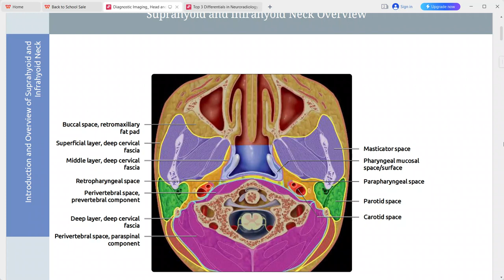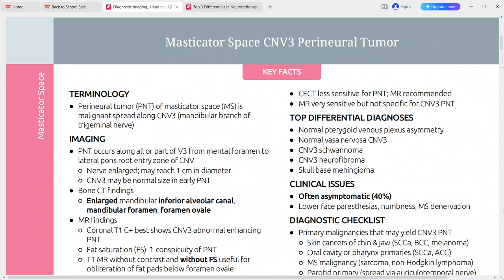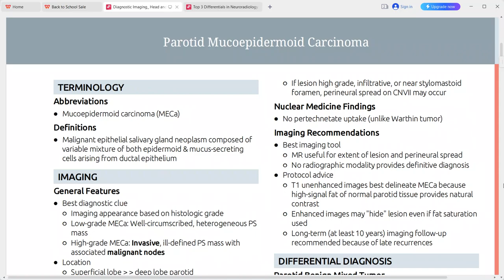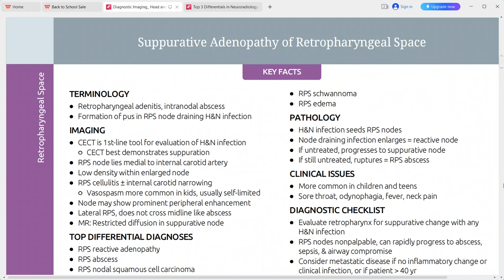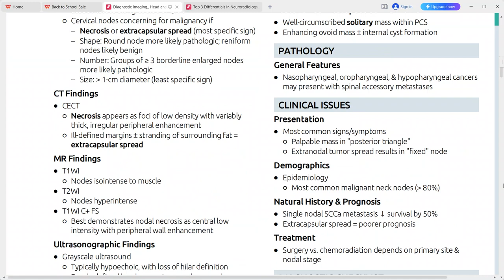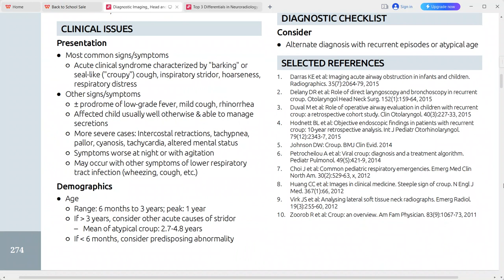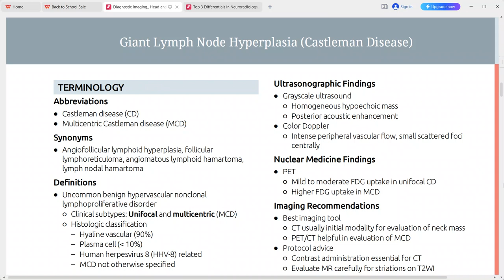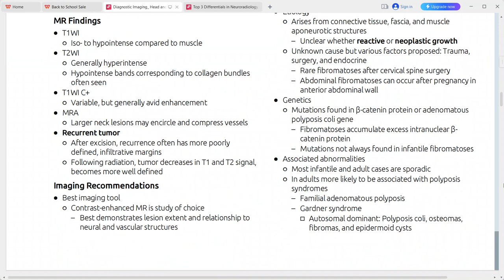HEAD AND NECK IMAGING